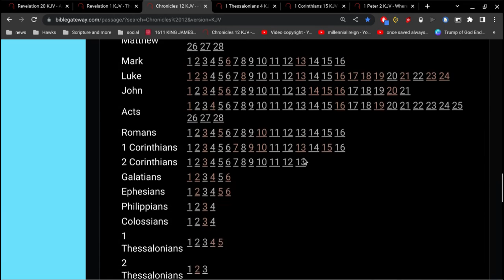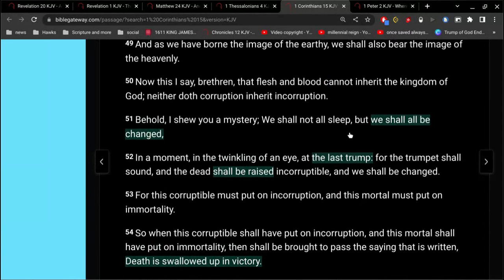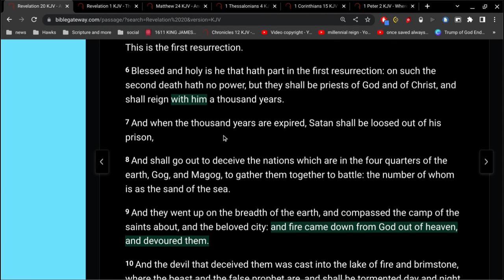Revelation 20 Verse 7